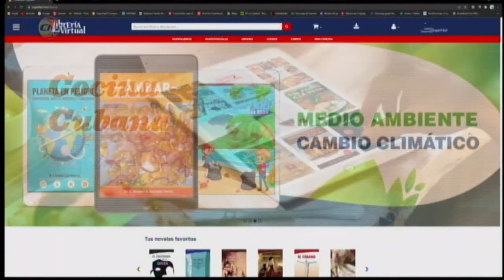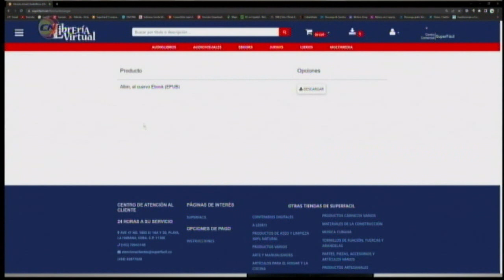Proceso de bancarizacion. CITMATEL promuebe el libro "Hablando de Ciberseguridad".